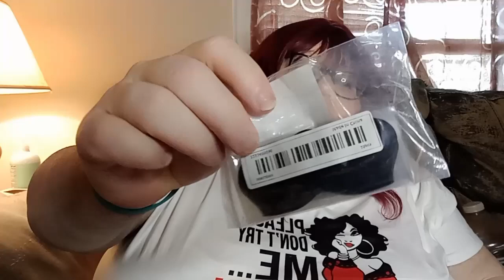Temu Haul | All $1 & below items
Temu Haul. All $1 and  under.

All editing done by PowerDirector App paid version. All intro and outro music is free sung by Elle Araminta "For My Queens" from meta. own no rights to music.